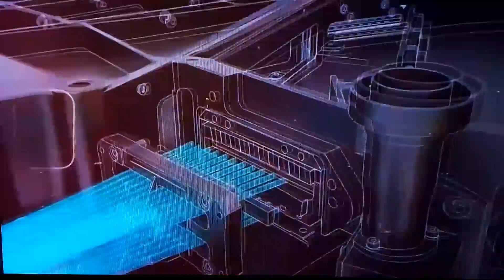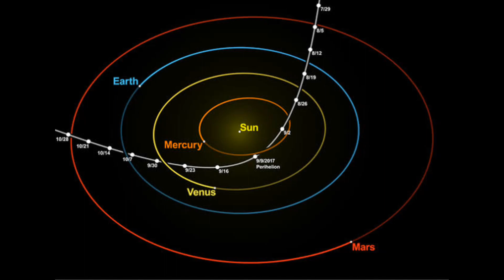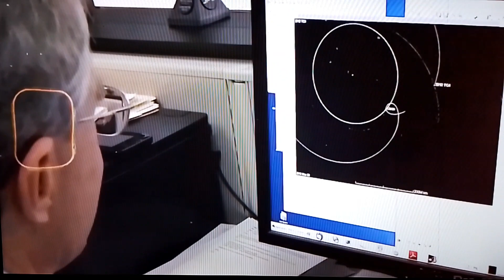ISSO APARECEU NO CEU !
objeto que apareceu  no céu chamou a atenção.